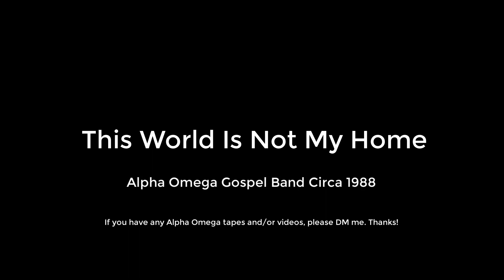This World Is Not My Home by Alpha Omega Gospel Band